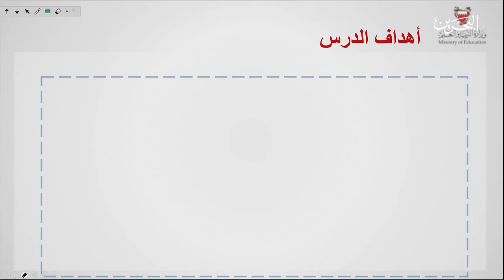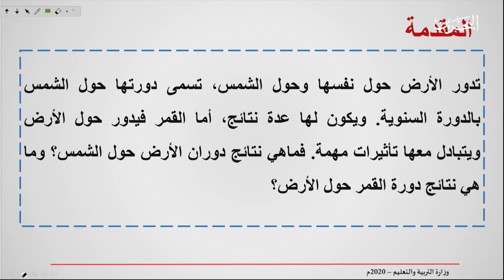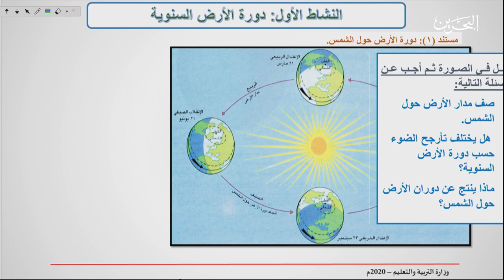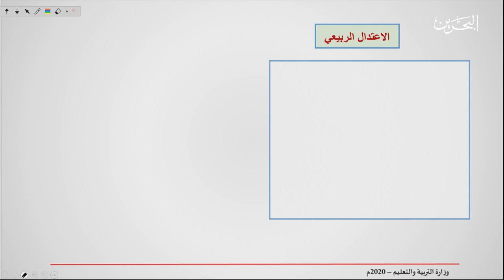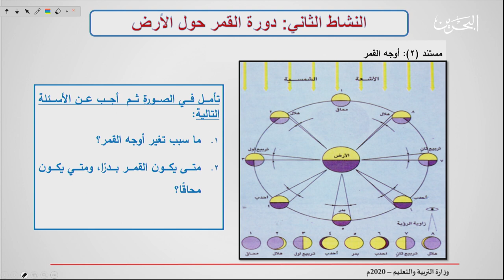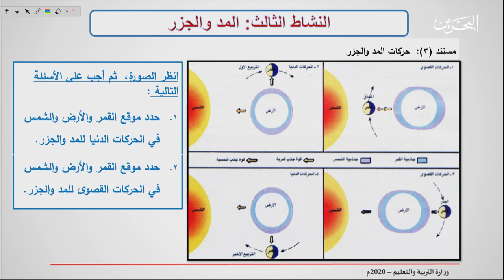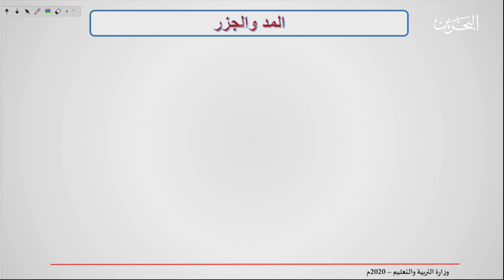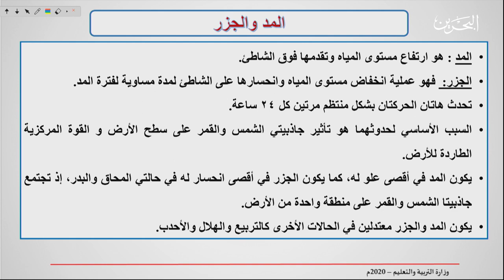21-5-2020 l أجا 211